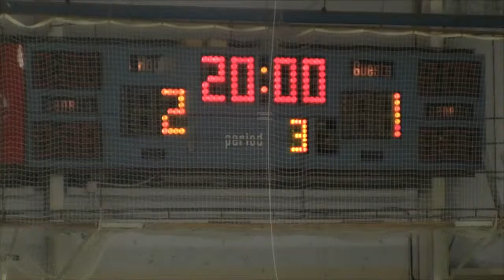22 3rd Period vs Cloverdale Colts 11-24-2013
Portland Junior Winterhawks Bantam AA vs Cloverdale Colts from Matsqui Recreation Centre. Bantam Western Classic Semi - Finals Find me at: